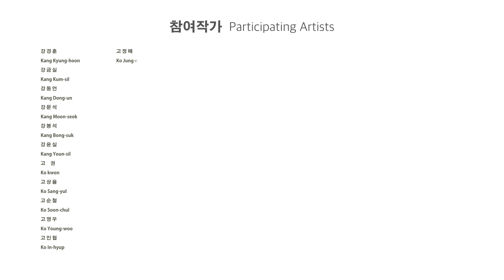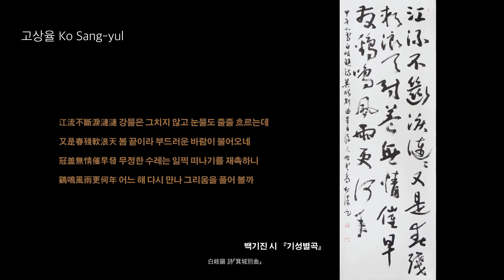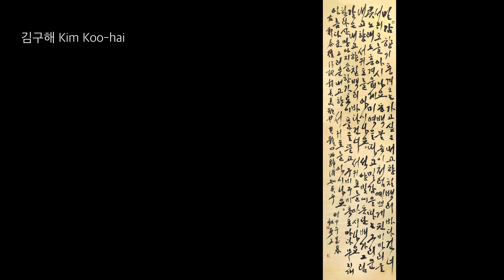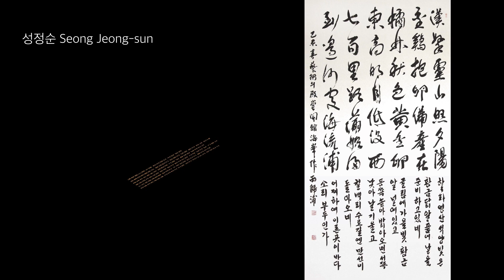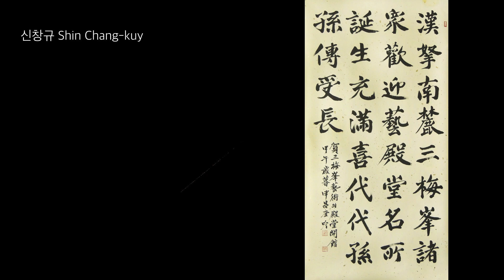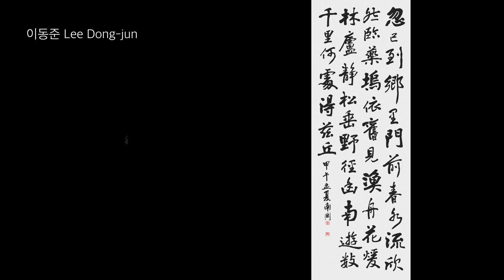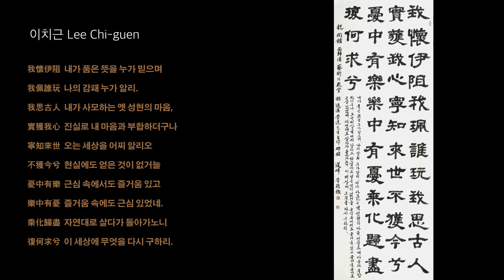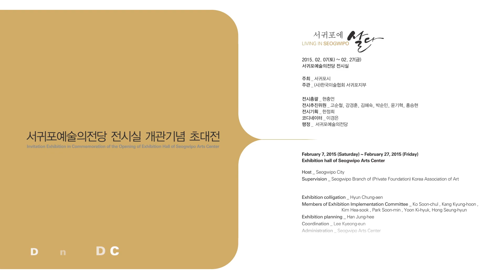Living in Seogwipo